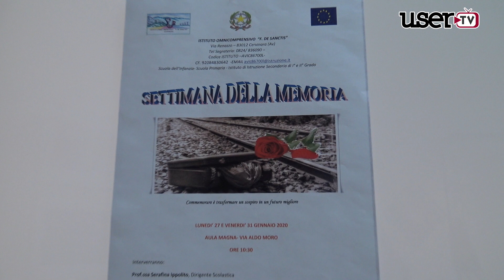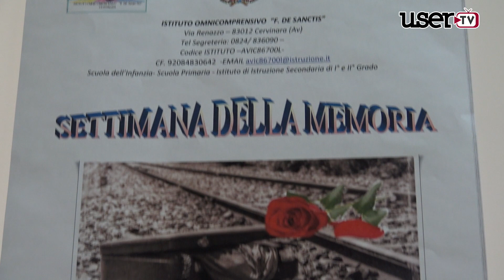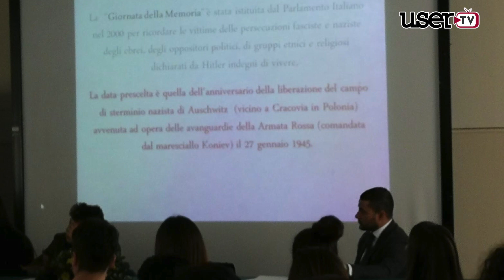Cervinara. La chiusura della settimana della Memoria al De Sanctis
Incontro conclusivo della Settimana della Memoria con il penalista Raffaele Carfora.